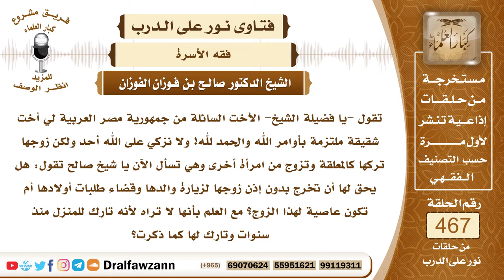6643- الزوجة المعلقة هل يجوز لها الخروج من المنزل بدون إذن زوجها - الشيخ صالح الفوزان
"6643- تقول -يا فضيلة الشيخ- الأخت السائلة من جمهورية مصر العربية لي أخت شقيقة ملتزمة بأوامر الله والحمد لله! ولا نزكي على الله أحد ولكن زوجها تركها كالمعلقة وتزوج من امرأة أخرى وهي تسأل الآن يا شيخ صالح تقول: هل يحق لها أن تخرج بدون إذن زوجها لزيارة والدها وقضاء طلبات أولادها أم تكون عاصية لهذا الزوج؟ مع العلم بأنها لا تراه لأنه تارك للمنزل منذ سنوات وتارك لها كما ذكرت؟
الجواب:إذا كانت ما تزال زوجة له وفي بيته وهو ينفق عليها وقائم بالواجب، فإنها لا تخرج إلا بإذنه؛ لأنها باقية عليها أحكام الزوجية، ومنها ألا تخرج إلا بإذنه، فعليها أن تستأذن منه، وإن علمت أنه لا يمانع في خروجها أو أنه قد انتهت رغبته فيها وقطع الإنفاق عليها والسكنى فلا مانع أن تخرج لكن يكون الخروج بالضوابط الشرعية، لا تخرج متطيبة ولا تخرج متزينة بالحلي أو بالثياب، وإنما تخرج لحاجتها مع التستر وترك الزينة وترك التبرج وترك الاختلاط بالرجال.
السيرة الذاتية:
للاشتراك في قناة الشيخ صالح الفوزان

14_ الشيخ محمد أمين الشنقيطي
يتيوب

15_سماحة المفتي عبد العزيز آل الشيخ
 يوتيوب

رئيس الفريق
لمشروع كبار العلماء